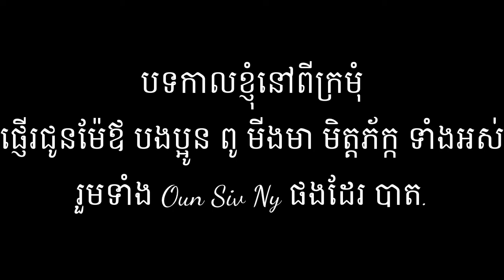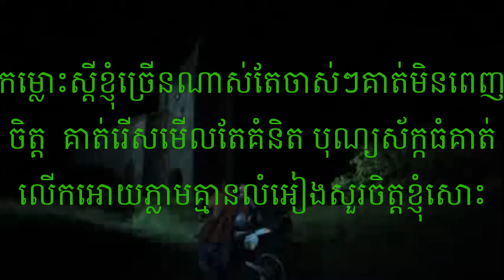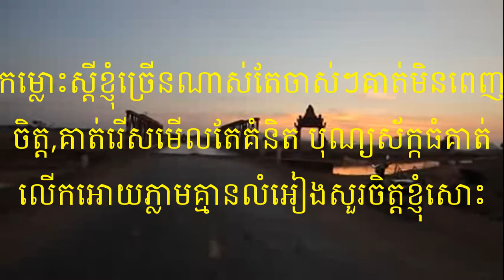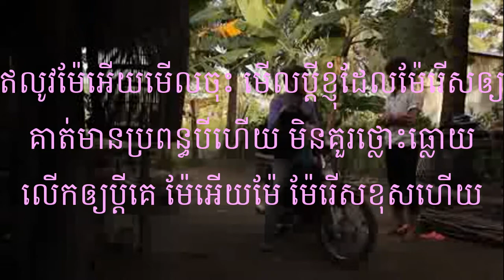កាលខ្ញុំនៅពីក្រមុំ - POLIN SPL